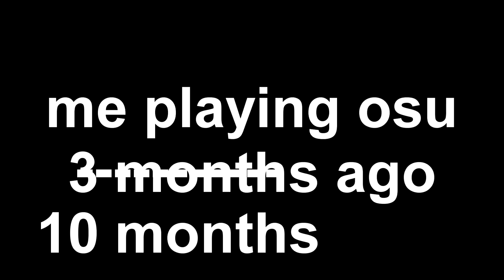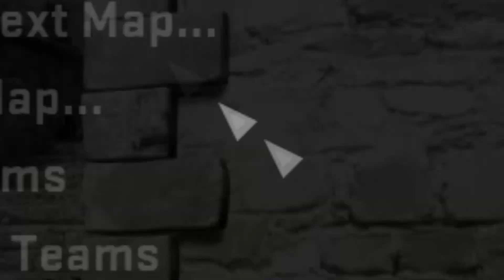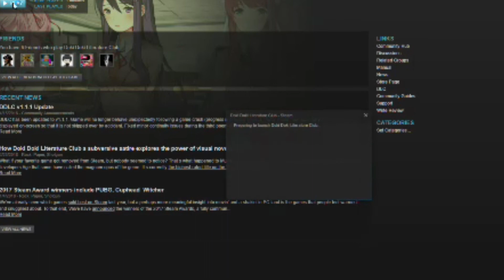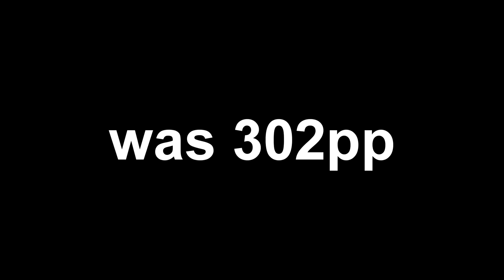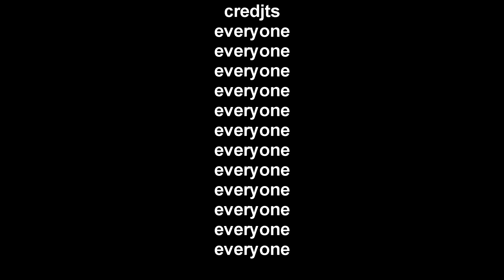grizzlypng rewind 2018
yeah ok ok ok